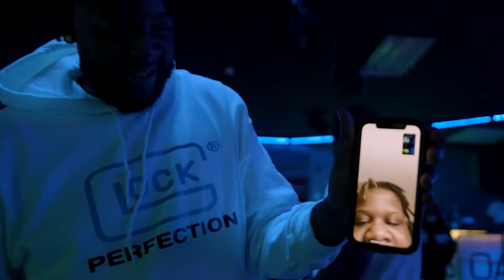NLAMB ZEEK B DAY (PROMO USE ONLY)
ZEEK BOS DAY PARTY IN MILWAUKEE!!!
STARING N.L.A.M.B
WITH SPECIEL GUEST
ALSO FEATURING JHE ROOGA!!